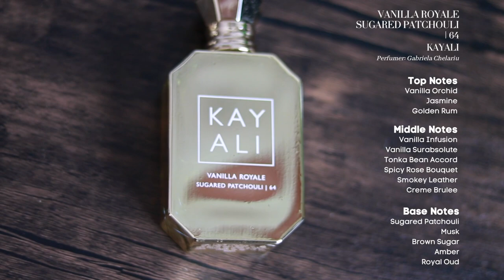My Most Complimented Fragrances! [2023 Edition] | Dior, YSL, Nishane, Kayali & More!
Discover my most complimented fragrances that never fail to turn heads! These irresistible scents are perfect for any occasion and are guaranteed to get you noticed. From the feminine Delina by Parfums de Marly to the luxurious Vanilla Royale by Kayali, find out which fragrances have people asking, "What are you wearing?"

Delina - Parfums de Marly
Ani - Nishane
Gris Dior - Dior
Gentle Fluidity Gold - Maison Francis Kurkdjian
Libre - YSL
Vanilla Royale Sugared Patchouli | 64 - Kayali

Autumn in Prague | Matt Large
Chadler | Job
Corn Candy | Guustavv
Cue Points | Dusty Decks
Cutbacks | Dusty Decks
Farewell Fishing | Guustavv
Daydreaming About You While Drinking a Cup of Tea | baegel
Jazzy Winter | Guustavv
Mysmallheart | baegel

Equipment used:
Canon EOS SL2 200D
Canon 50 mm wide lens
Logitech for Creators Blue Yeti USB Microphone